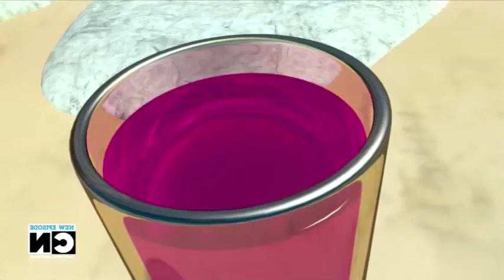Newbie's Perspective Sonic Boom Reviews Episode 13 & 14 The Meteor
The real video. PLEASE GO HERE INSTEAD. I wouldn't watch the one above this description because it has no voice clips for one of my favorite episodes.